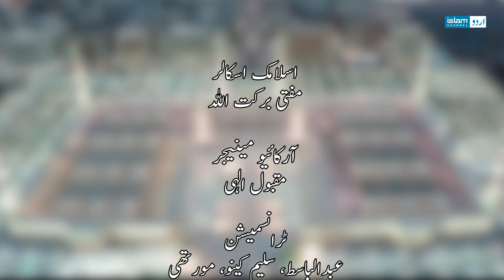Shumail e Tirmizi --- Episode 5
The personality and character of the Prophet Muhammad pbuh constituted a model example for all of us